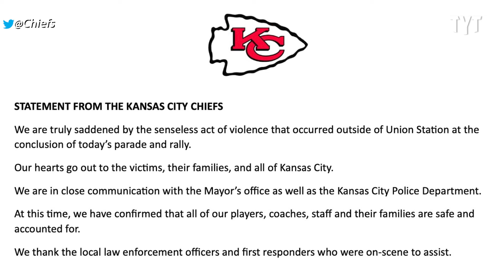Kansas City Chiefs Super Bowl Celebration Ends In Shooting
The Kansas City Chiefs Super Bowl parade erupted into chaos after shots were fired. Jayar Jackson breaks it down.